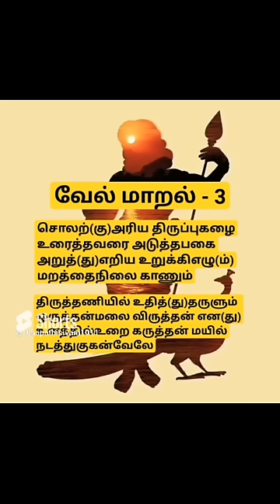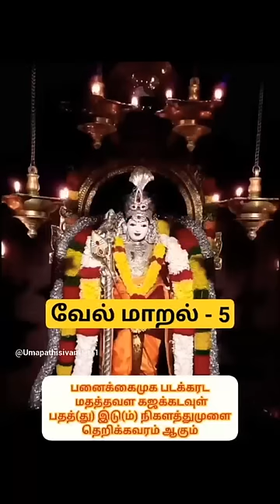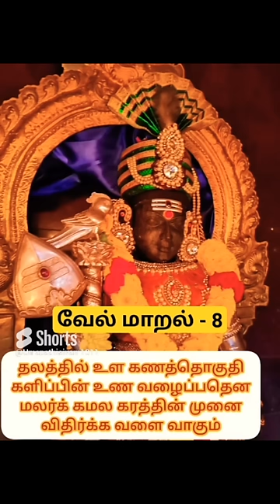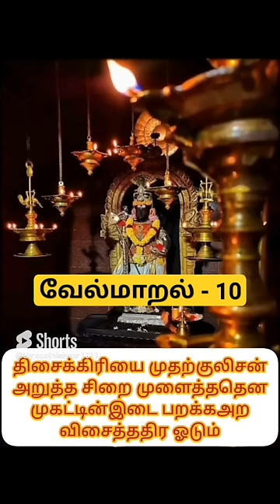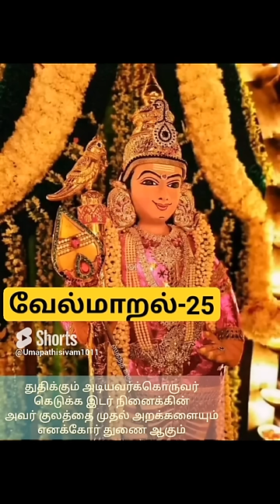வேல்மாறல் மஹா மந்திரம்|Vel maaral Full Song with lyrics